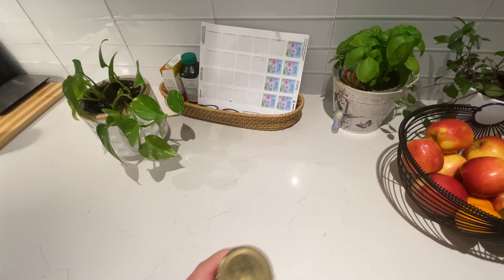Link to Myriam with a Y